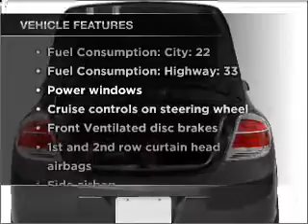2008 Saturn Aura - ARLINGTON MA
Year: 2008
Make: Saturn
Model: Aura
Trim: XE-4
Engine: 2.4 liter inline 4 cylinder 16 valve
Transmission: 4-Speed Automatic
Color: Black
Mileage: 30743
Address:
1125 MASSACHUSETTS AVE